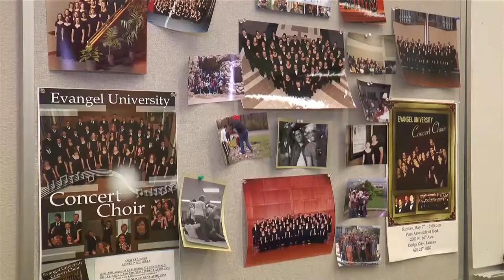Evangel Concert Choir and Chorale Consolidation Package-Sarah Buford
Find out what is going on concerning the recent concert choir and chorale consolidation at Evangel University, featuring Dr. Michael Kolstad, Evangel Music Dept. Chairperson, and Amanda Bollinger, chorale member. Reported by Sarah Buford.
This interview premiered on ECTV's "Newswatch Today" on February 6, 2014.

Produced by Justin Canavan
Directed by Michael Vespa
Copyright ECTV Studios, 2014
In association with Canacreate